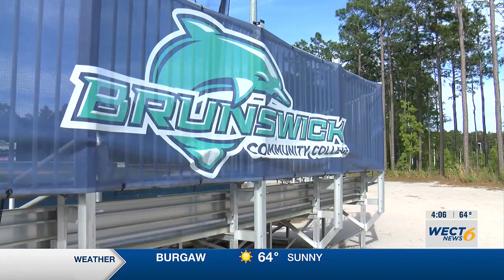Brunswick Community College announces plans for AI curriculum